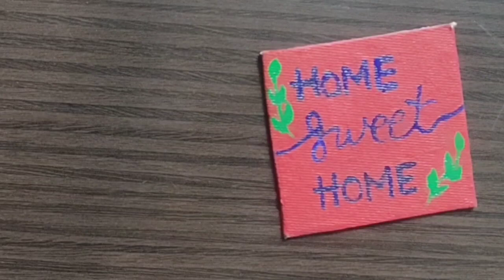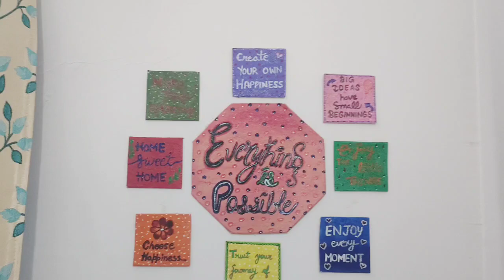How to make Cardboard Wall Decor/ Diy Wall Decor Idea/Cardboard Calligraphy Artwork ll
How to make Cardboard Wall Decor/ Diy WDecor Idea/Cardboard Calligraphy Artwork ll

 cardboard frame
cardboard frame making
How to make picture frame
home decor
best amazon home decor
amazon must haves
how to
how to decorate living room
home decor on a budget
how to make your home look expensive on a budge
how to make your home look expensive on a budget
how to make your home look luxurious
Zero budget photo frame
room decor

MDF Cardboard Wall decor idea